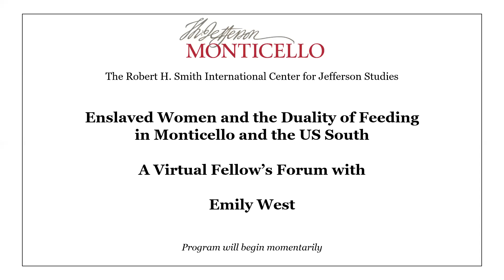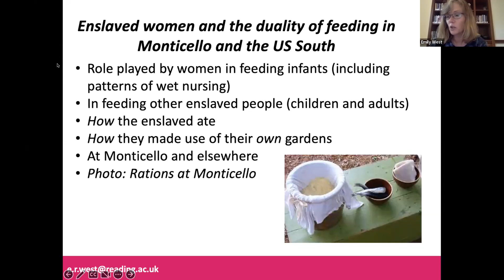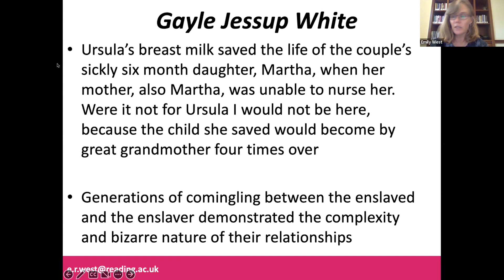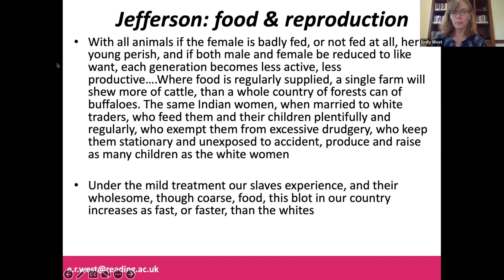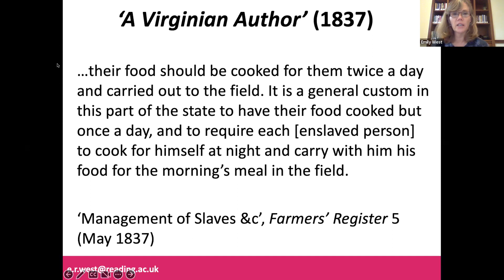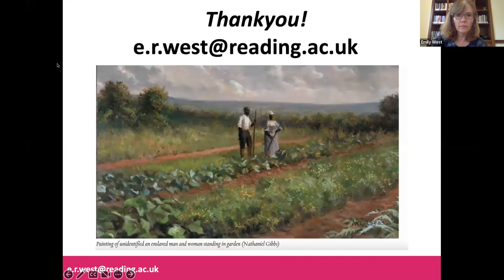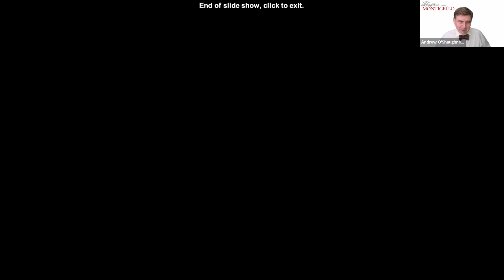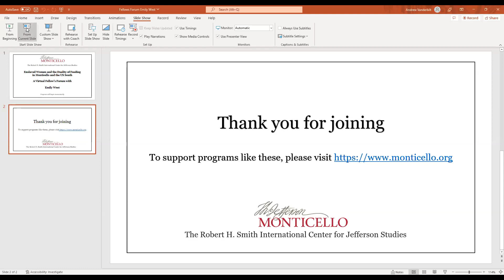Enslaved Women and the Duality of Feeding in Monticello and the US South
A virtual Fellow's Forum with Emily West, Professor of American History at the University of Reading (UK) and Chair of British American Nineteenth Century Historians (BrANCH), discussing her research on enslaved women and feeding in the US South.